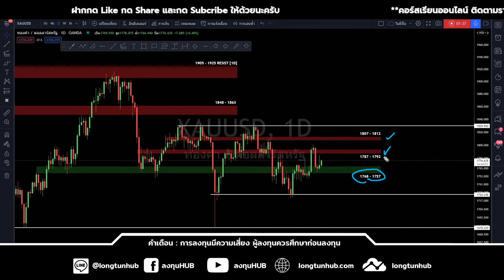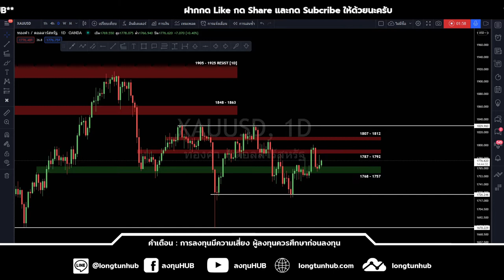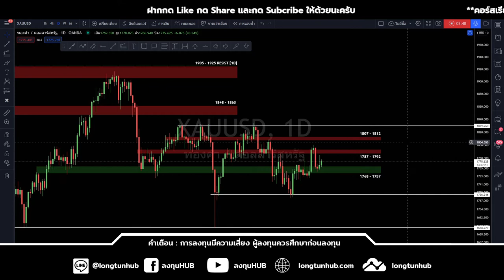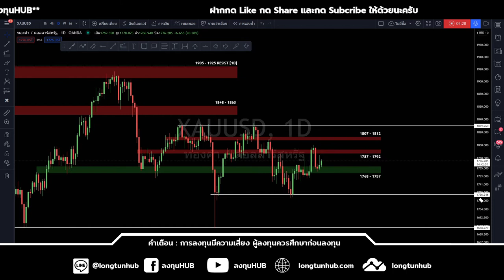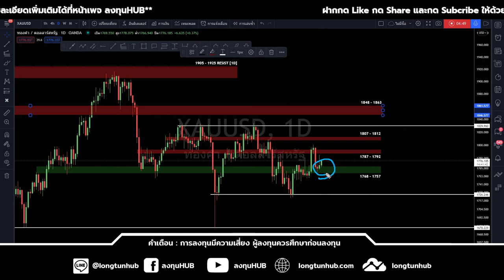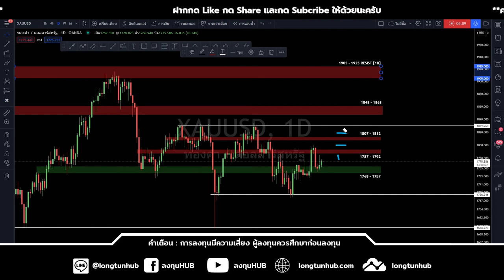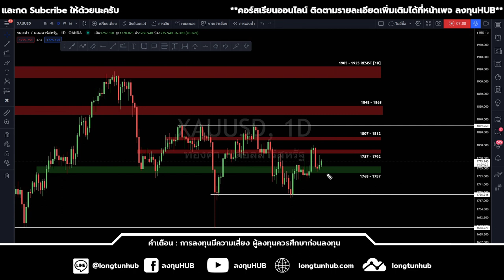ราคาทองคำ ประจำวันที่ 20 ตุลาคม 2564